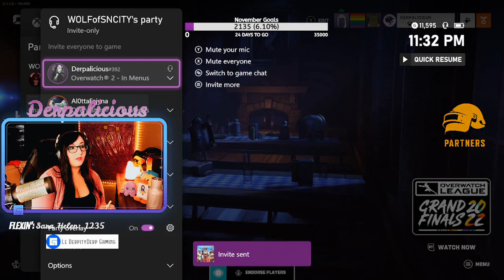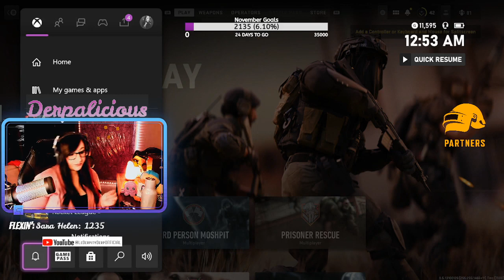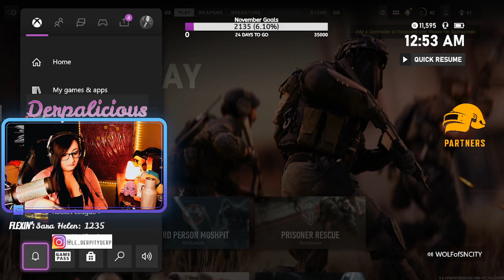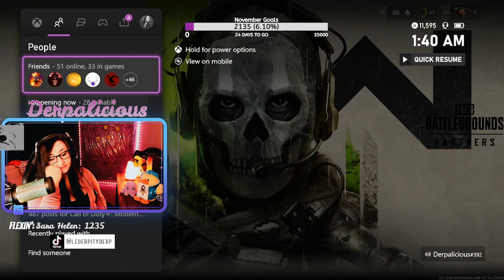30 Shara a game master of all genres